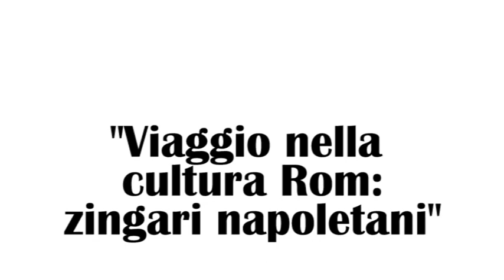Viaggio nella cultura Rom: il TRAILER [HQ]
4:04 Aggiunto circa un'ora fa
Vi aspettiamo al POMPEILAB
VENERDI' 01/07/2011 alle 20,30
per conoscere e/o approfondire
insieme la cultura rom attraverso
la presentazione dell'interessante libro
di Paola Romano: "Diario di una zingara napoletana"
e la visione del documentario "Viaggio nella cultura ROM", a cura del Pompeilab, da cui è stato estratto questo spezzone video.